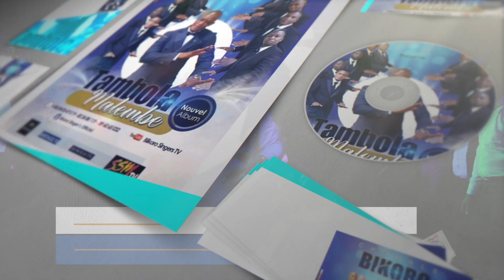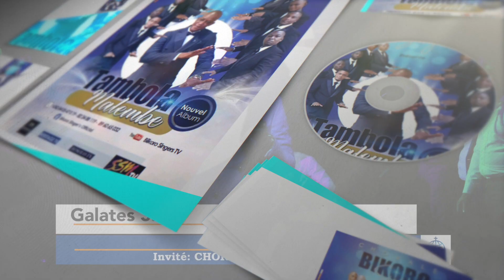LES ORIGINES DU CHORALE BIKORO_SINGER'SToute la vérité, rien que la vérité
LES ORIGINES DU CHORALE
Toute la vérité, rien que la vérité